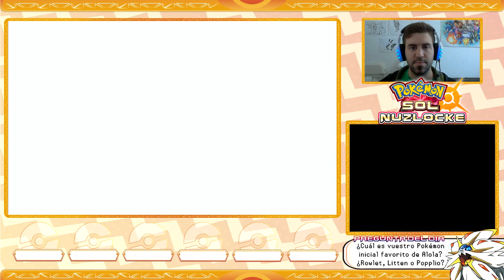¡Tapu Koko nos rescata! ¡Nuestro primer Pokémon! ~ #01: Pokémon Sol Nuzlocke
Podeís pedirle diseños por su Twitter: @Estudio_Kai
Comenzamos nuestra aventura por Alola y además la vamos a comenzar con un Nuzlocke para ponernos las cosas complicadas desde el principio. ¿Conseguiremos completar este reto?

Las normas de este Nuzlocle son muy básicas:
- Todos los Pokémon deben de tener mote.
- Sólo se puede capturar al primer Pokémon de cada ruta.
- Cuando un Pokémon cae debilitado no se puede volver a usar.

Además voy a añadir una regla extra:
- Si en un capítulo cae debilitado uno de mis Pokémon, en el siguiente tendré que sufrir un castigo.